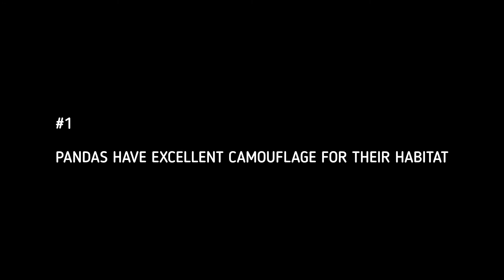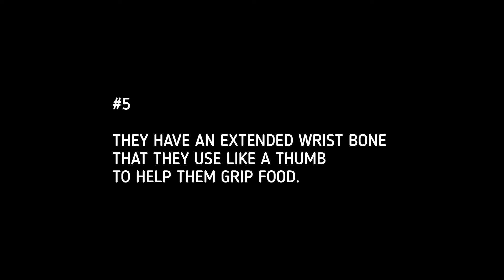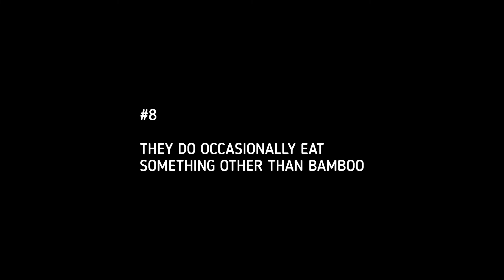Fun facts about pandas 🐼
If you are reading this, thank you so much for your love! 😻LOTS OF LOVE🐶